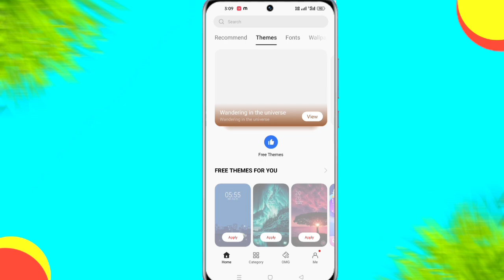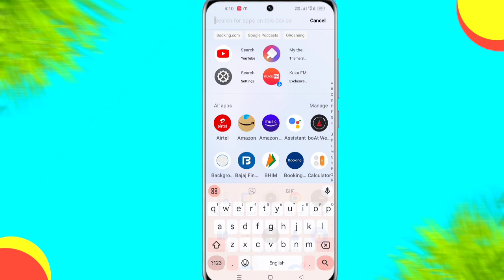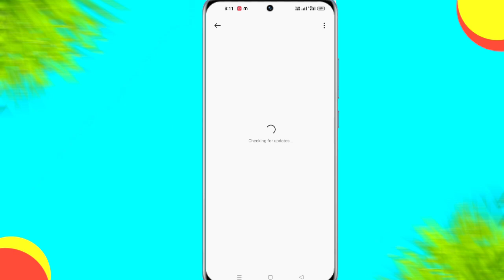Paid Themes Not Showing on Realme Oppo Theme Store |Realme Oppo OnePlus Paid Themes Not Showing 2024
how to use any paid theme free for realme
how to see paid thems on oppo theme store
Paid themes are bot available on realme themes store
Paid themes not showing problem solved
realme theme store paid themes not showing
realme theme store problem fix
realme theme 5 minute trial fix
realme paid themes for free
paid theme not showing on realme
realme paid font not downloading
oppo theme store problem fix
themes not showing on oppo theme store fix